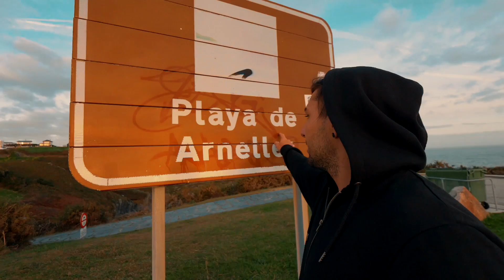PERNOCTAMOS EN ASTURIAS!! | VLOG 125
Visitamos a nuestros amigos de Van and Waves del canal de Youtube. El señor Mike y la señorita Nerea, pasamos un gran dia con ellos dos.
También flipamos donde pernoctamos y vemos la playa de las catedrales...

*NUESTRO EQUIPO*
Phanton 4 Pro:
Lumix GH5:
Objetivo Leica 12-60mm:
Objetivo Leica 8-18mm:
DJI Ronin M:
Gopro Hero 4 :
Gopro 5:
Canon 70d :
Objetivo canon 18-55mm:
Objetivo canon 50mm:
Tokina 11-16mm:
Micro Rode Pro 2: